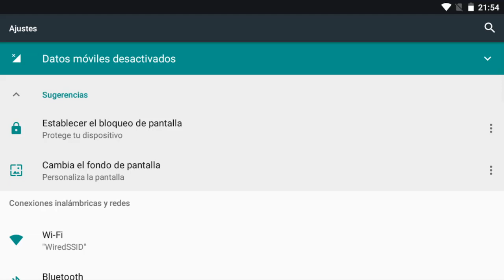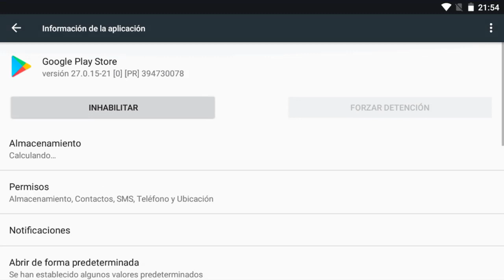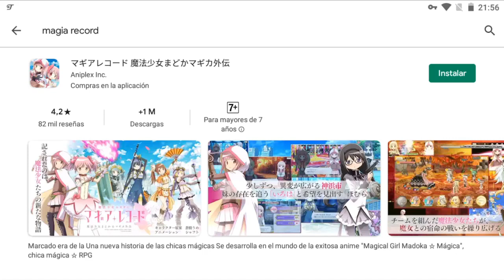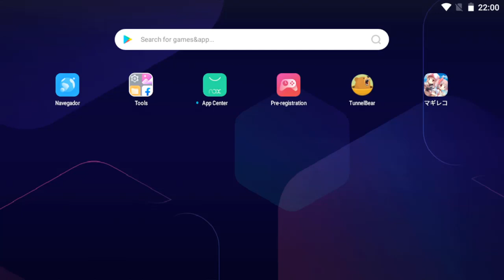Como Instalar Magia Record JP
Una pequeña guía de como instalar Magia Record (Servidor Japonés (JP)) desde la Google Play Store en Android, sirve en Celular/móvil y en emulador, usando VPN.

Si quieres ver cuando grabo en directo la mayoría de mis videos puedes hacerlo en Twitch, el canal tiene el mismo nombre que este

Magia Record JP
Magia Record: Puella Magi Madoka Magica Side Story
Magia Record: Puella Magi Madoka Magica Gaiden
Branch event, Boss Event, Ex Challenge, 100 Hundred Calamities/Evil/Disasters Challenge, Area Challenge, Tower, Training, Dungeon
Madokami Ultimate Madoka
Magius
The animations of the dancing Magical Girls (Kyoko, Madoka and Homura) are from the channel of Ellatora thanks a lot for allowing me to use them :)
Magia Record (JP) ID: V1Y8vWDw
Magia Record (NA) ID: XNFZCBXx
BattleTag: Excalibur#2554